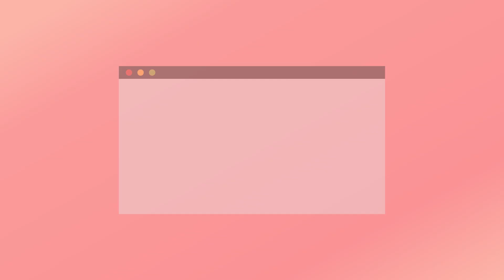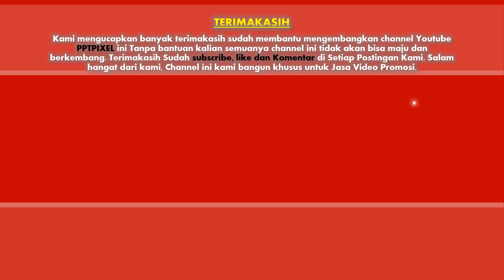Email marketing leads, email marketing mailchimp, email marketing make money